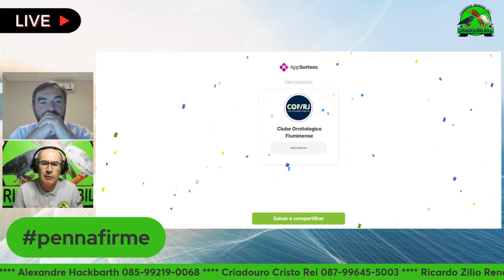PORT LINCOLN CRIA BEM?Cortes da Live.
mansos pet.
Siga a nossa pagina oficial do Facebook.
@Ricardo Zilio Renofio
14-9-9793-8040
@Ricardo Ventura
@Luciano Kohl
@Laurence Leonardo
@Criatório 3 Ases e um Coringa